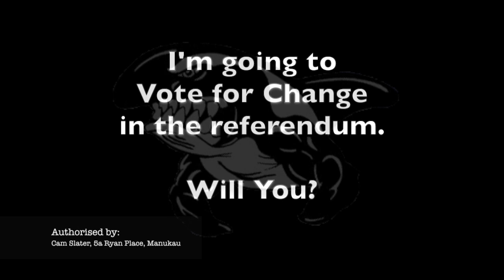I'm going to Vote for Change in the referendum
John Key is going to Vote for Change in the Referendum, so am I